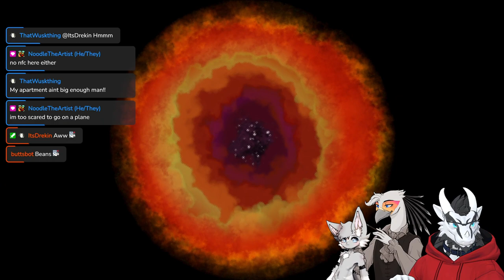IT'S RAINING FIRE! - Yagluth battle time with Bryza and Days: Valheim - Brixxy Brightmane #183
VOD of the Valheim stream from 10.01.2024

Fluffy dragon from Austria 🐲 Streaming a variety of games 🎮